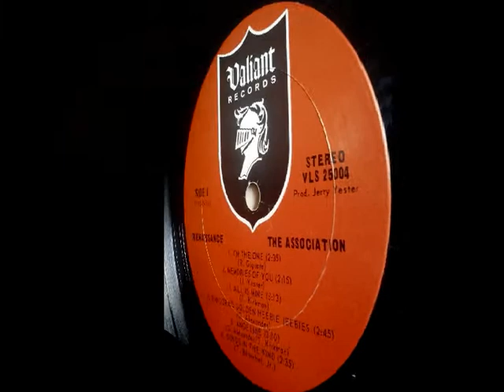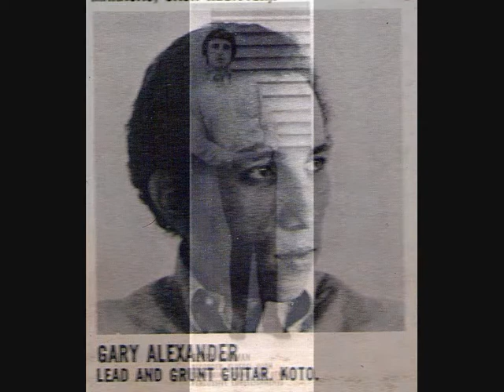THE ASSOCIATION - Angeline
ALBUM Renaissance (1966)